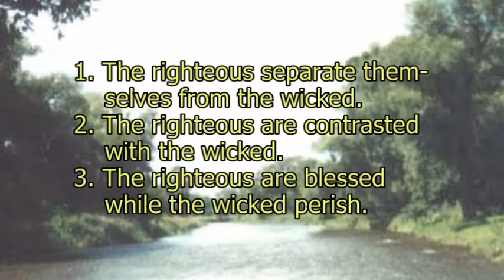Two Ways To Live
The message is based Psalm 1, delivered by Rev. Matthew VanLuik, Pastor at Grace Canadian Reformed Church, Brampton ON., Word and Spirit Ministries.

The righteous delight in the wisdom of God’s law.
1. The righteous separate themselves from the wicked.
2. The righteous are contrasted with the wicked.
3. The righteous are blessed while the wicked perish.